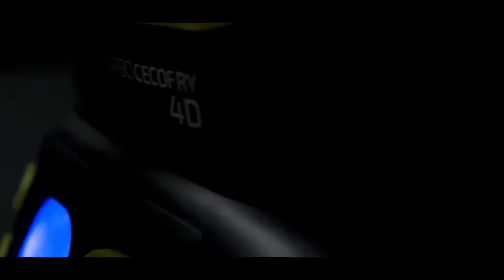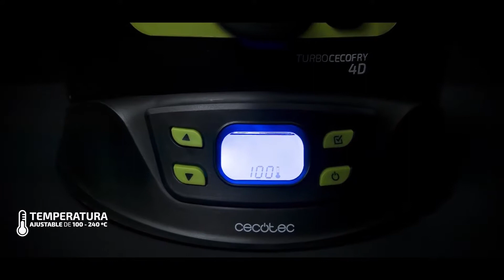Friteuse sans Huile Cecomix Turbo 4D 3019 3L 1350W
Passez à la cuisine saine sans renoncer aux plats délicieux grâce à la friteuse sans huile Cecomix Turbo 4D 3019 !
Friteuse diététique
N'a presque pas besoin d'huile (une cuillère env.)
Dispose de 8 programmes preconfigurés : sauter, rôtir, frites, four, manuel, poêle, riz et yaourt
Cuvette avec revêtement en pierre